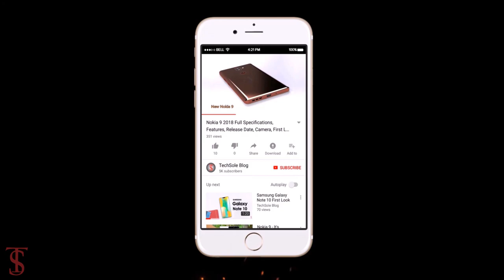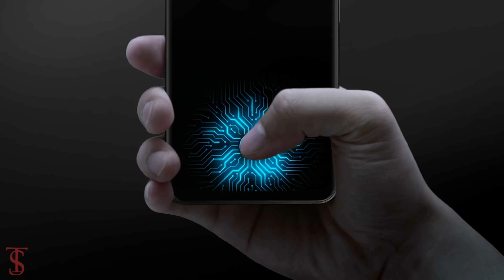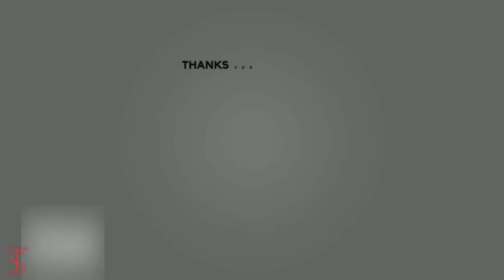Oppo K7 5G Price, Official Look, Design, Specifications, 8GB RAM, Camera, Features and Sale Details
Oppo K7 5G smartphone has been silently launched in China as the company's first K series phone to support 5G. It is a successor to the Oppo K5 that was launched in October last year. The Oppo K7 comes with quad rear camera setup and fast charging support. There are two RAM and storage configurations, and the phone features four color options. The Oppo K7 has narrow bezels all around, with a slightly thicker chin. There is also a notch for the selfie camera. The Oppo K7 runs on Android 10 with ColorOS 7.1 on top. It features a 6.4-inch full-HD+ (1,080x2,400 pixels) AMOLED display with 408ppi pixel density. Source

What do you think of this Oppo K7 5G?